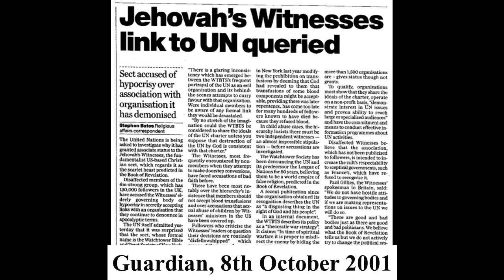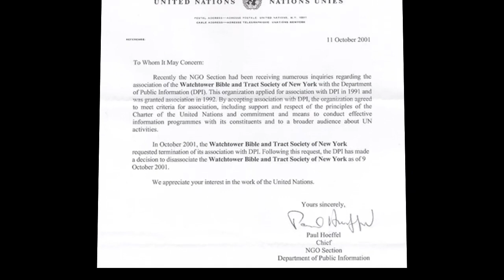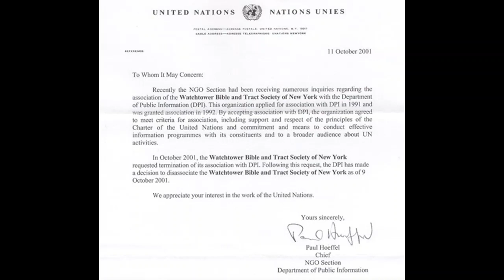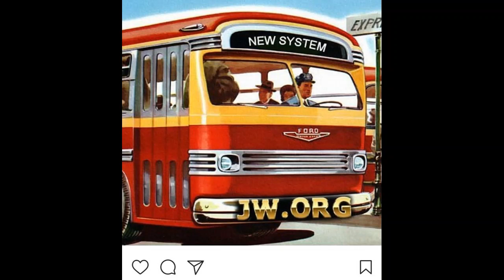Debating (Whitchurch) Jehovah's Witness 1,546: The Watchtower joined the UN in 1992